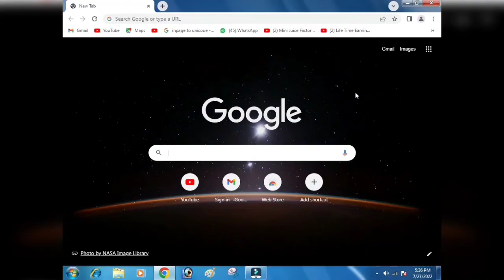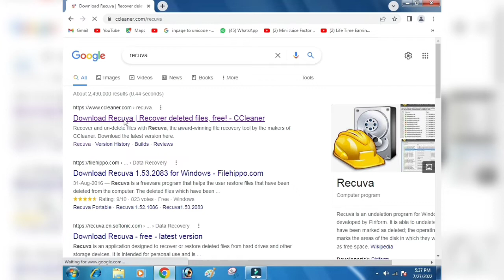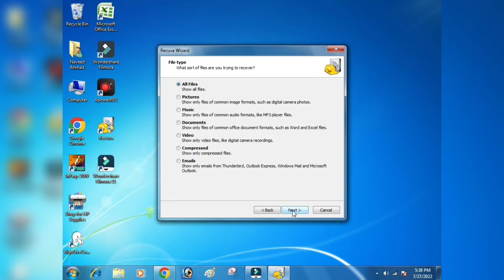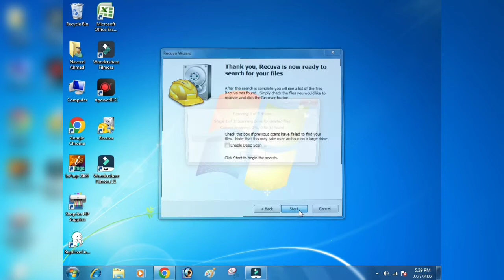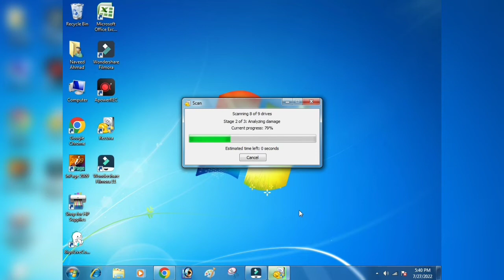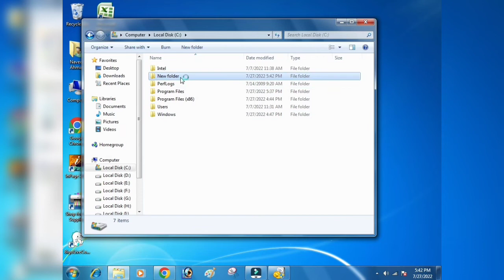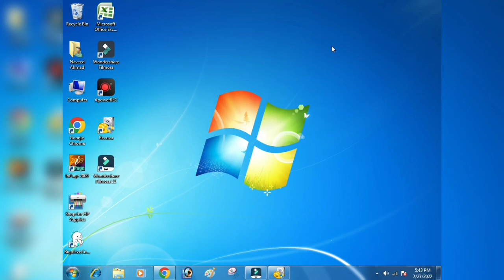Free Data Recovery Software 2022 | Kamal ka data recovery software ha| data recovery software for pc